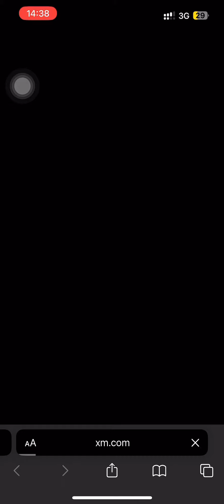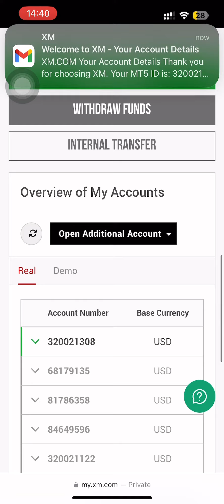How to create a additional account on XM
XM additional account එක හදාගන්න link එක.

Additional account එක හදල මට msg එකක් දාන්න.
අපි ගාව තියෙනව Signal channels 2ක්.අපි ඔයාව add කරන්නම්